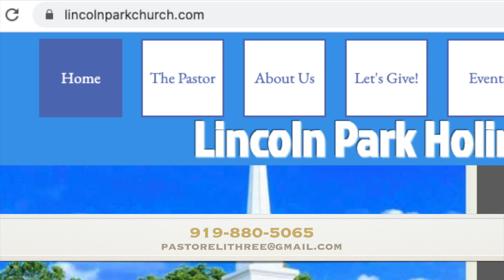Responsibility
Lincoln Park Holiness Church celebrates Black History Month with a message about Responsibility.